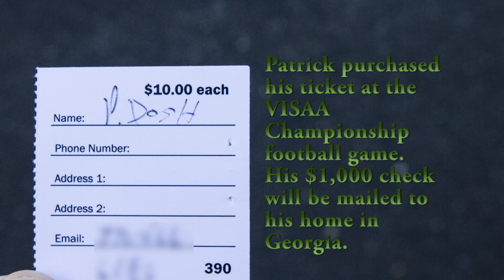Benedictine Boxing Smoker Lottery: November's $1,000 Winner